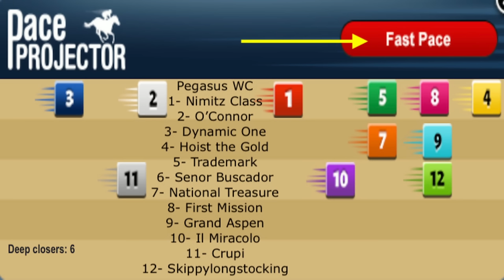Pegasus World Cup and Pegasus World Cup Turf top picks on HorseCenter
This week on HorseCenter Brian Zipse and Matt Shifman handicap and offer top picks for a pair of million-dollar races on Saturday at Gulfstream Park. National Treasure and First Mission top the Pegasus World Cup, while Warm Heart returns to the U.S. to take on the boys in the Pegasus World Cup Turf.